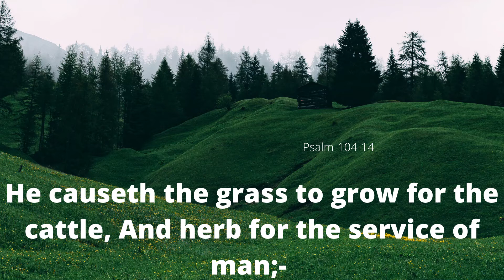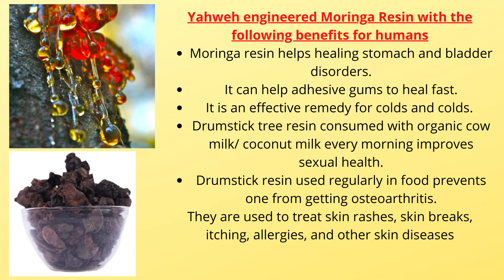This resin is bone friendly created by God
Botanical Name : Moringa Oleifera
English Name : Drumstick Tree Resin
Yahweh engineered Moringa Resin with the following benefits for  humans
• Moringa resin helps healing stomach and bladder disorders and mood swings.
• It can help adhesive gums to heal fast.
• It is an effective remedy for colds and colds.
• Drumstick tree resin consumed with organic  cow milk/ coconut milk every  morning improves  sexual health.
• Drumstick resin  used regularly in food prevents one  from getting osteoarthritis.
• They are used to treat skin rashes, skin breaks, itching, allergies, and other skin diseases.
This is  a natural  Viagra